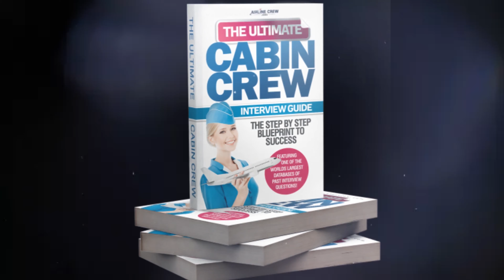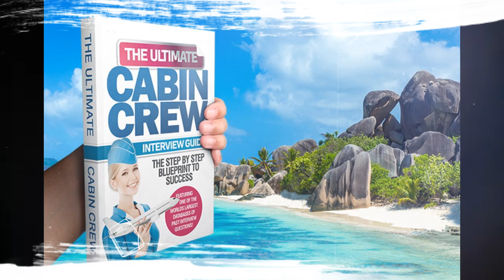The Ultimate Cabin Crew Interview Guide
If you feel like you have run out of time to prepare yourself, this extremely well-organised E-Book is sure to give you fantastic ideas on how to impress the recruiter and pass the cabin crew interview. This is a step-by-step guide that will help you find the easiest way to get the job, and my expert guidance will help you fly through the interview stages. Contained in the guide are hundreds of actual past Cabin Crew interview questions, hundreds of answer ideas, interview tips, and everything you need to know about the interview process and how to pass it. You will discover exactly what interviewers really want and look for in an applicant and how you can demonstrate both the desired traits and skills necessary to get an edge and land the job of your dreams. You don't have to sit around hoping against all hope that you will finally get your chance to become cabin crew. If you have never attended a cabin crew interview or have been trying for a long period without success, this is the ideal book for you. You will be guided step by step through the entire selection process. You will discover... -How to complete your application form, write a cover letter and compose a CV that will gain maximum impact.